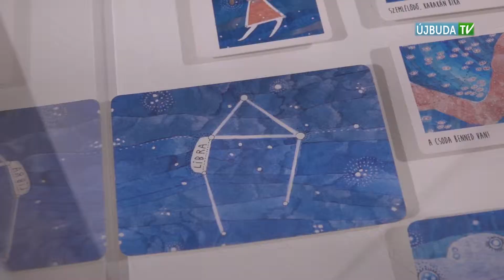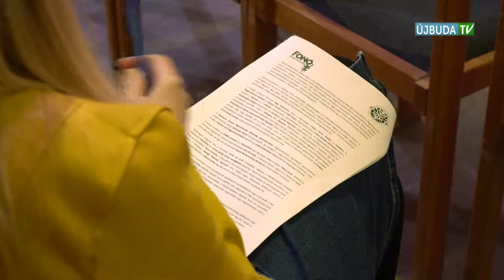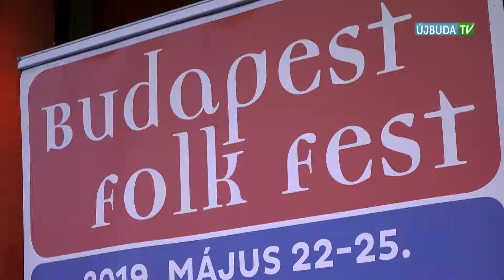PONT Magazin: 2019.04.29-i adás